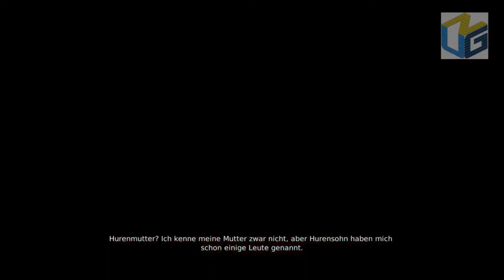Let's Play DmC: Devil May Cry - Eine Wilde Party mit einem Jäger (Folge 1)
Dante ist back, schneller, stärker und lustiger als je zu vor. Doch seine Wiedersacher sind bereit ihm alles erdenklich mögliche in den Weg zu stellen. Als Sohn einer Legende muss er nun beweisen was getan werden muss um diesen Schergen ein ende zu setzen.

Alle Rechte bleiben bei Capcom und Ninja Theory.